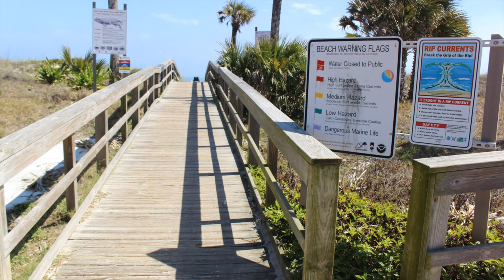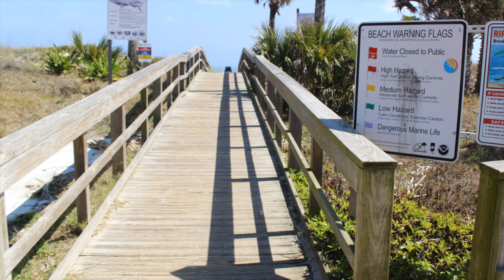Florida's Shorebird Nesting Season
Florida's shorebird nesting season is a crucial period for the conservation and management of various bird species. During this time, typically from March through August in Sebastian, Florida, many species of shorebirds and water birds select nesting sites on Florida's beaches and islands to lay their eggs and raise their chicks. You'll see them during these months along the beaches near Sebastian, Florida.

✅Recommended Videos

CHAPTERS

00:00:00 The Importance of Nesting Season for Waterbirds
00:00:32 Tips for Beachgoers to Safeguard Nesting Birds
00:02:37 Conclusion